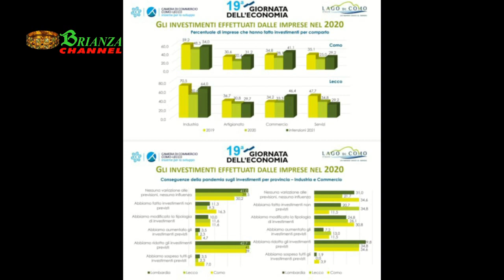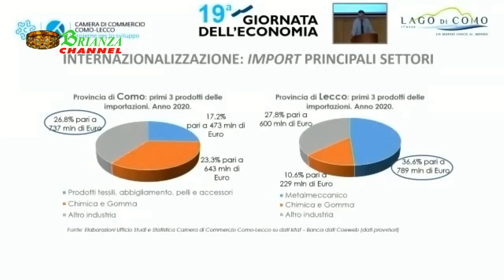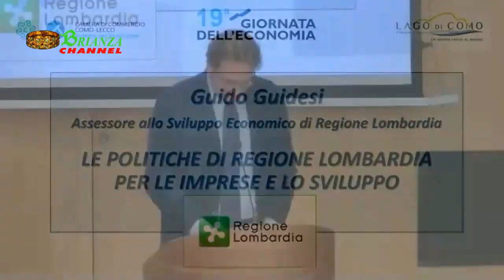Economia protagonista alla Camera Commercio Lariano